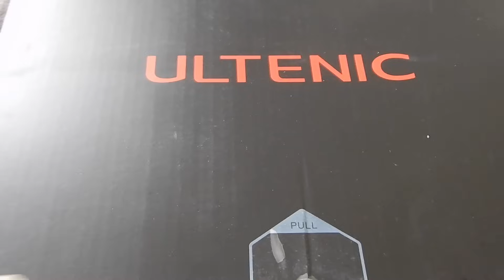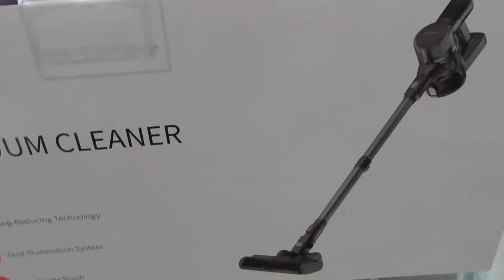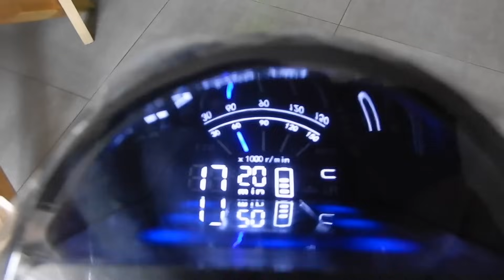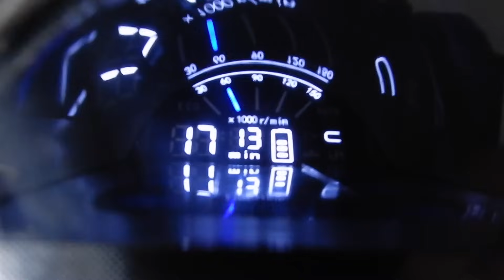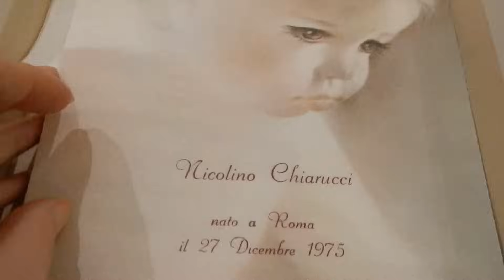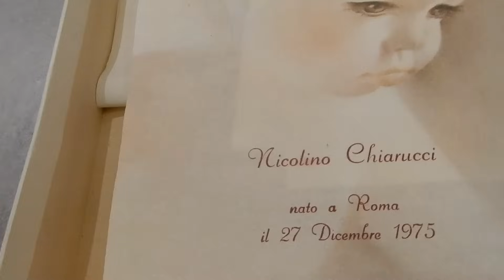UNA SETTIMANA NERA SOPRATTUTTO PER STEFANO IIMissgerberina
Prezzo medio: 199,99€
Prezzo scontati del Black Friday: 149,99€